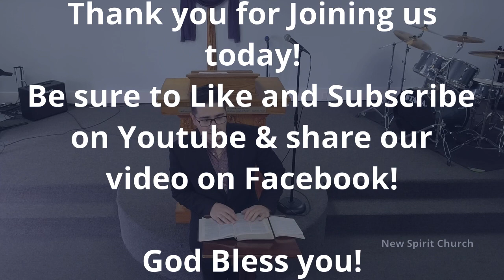“Taming the Tongue” -Marco Valdez (James 3:1-12)